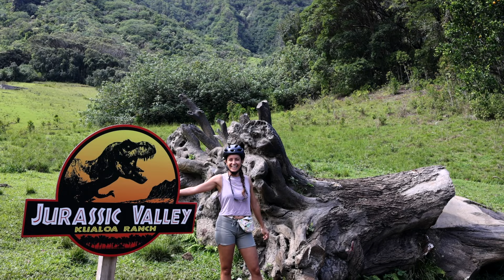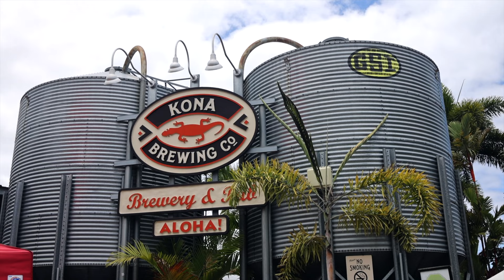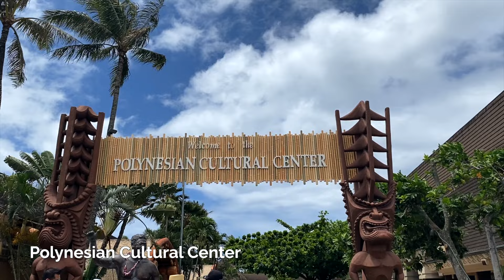Which Hawaiian Island is Best? Hawaii Travel Guide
Aloha! Are you looking for the Best Hawaiian Island to Visit? In this Hawaii  Travel Guide I share with you everything you need to know to decide which island to visit for your dream Hawaii vacation. From the main islands of Oahu, Maui, Big Island (Hawaii), to Kauai, you have a lot of great options! I lived in Hawaii for a year and in this video I share with you which island is best for YOUR dream trip to Hawaii plus local recommendations. Let's go!